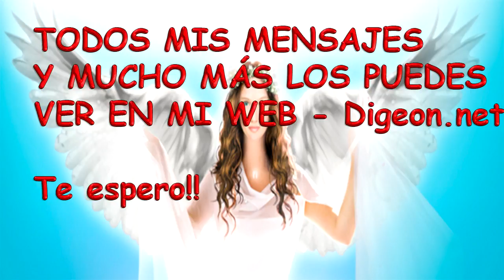💗💌Mensajes De Los Ángeles Para Ti - Digeon - 18/09/2017 - Arcángel Uriel💗💌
Mensajes De Los Ángeles Para Ti -18/09/2017 - Arcángel Uriel y decreto diario + decreto para la prosperidad y abundancia.

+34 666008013